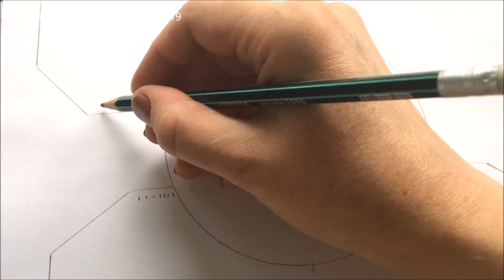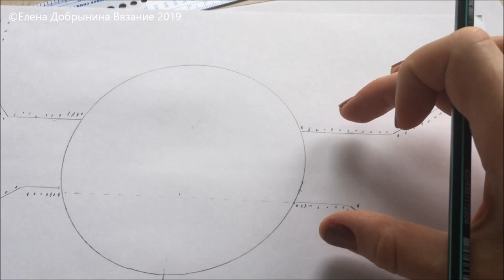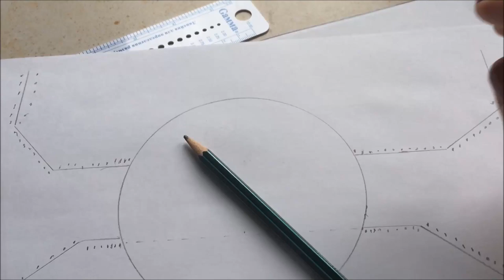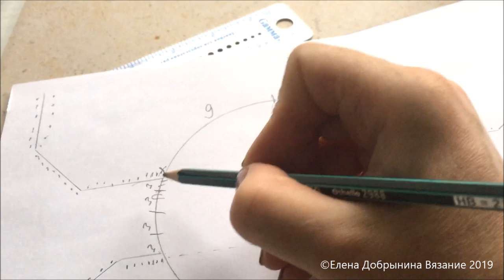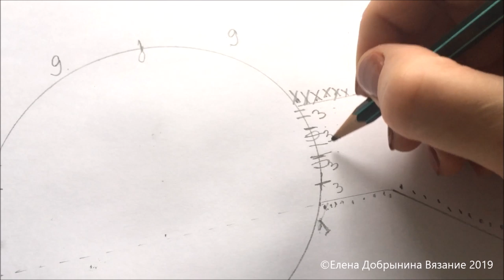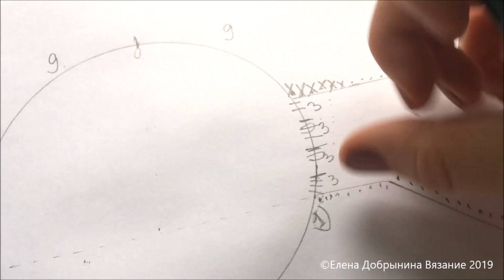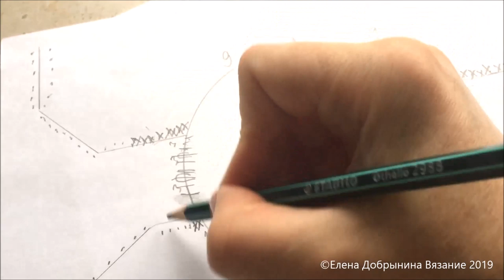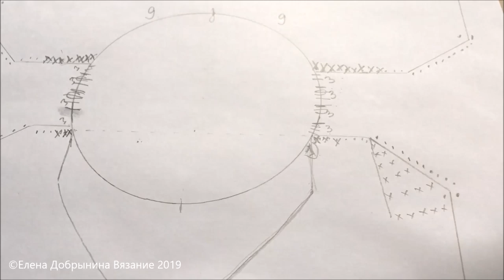1 Часть Мастер-класс КАРДИГАН С ПОГОНОМ. ПОДРОБНО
Мастер-класс Кардиган с Погоном «Тыква»

В этом видео мы с вами дружно повяжем кардиган с использованием популярной техники Реглан - Погон.

Это 1 часть обучающего курса, всего 8 видео общей продолжительностью более 10-ти часов, где подробно шаг за шагом на камеру показано вязание полноразмерного кардигана.

Сегодня мы рассмотрим вводную часть (просто общие сведения о конструкции погона), поговорим о мелких деталях и нюансах, рассмотрим схему, а также, собственно, повяжем - все медленно, подробно и пошагово!
В кадре будет каждая петля ))

Так что, припасите мешок терпения и вяжите с удовольствием!

Занимаюсь вязанием, три года назад я открыла ателье дизайнерского трикотажа "Добрынинская Мануфактура".

Сегодня в ателье трудятся два человека (я и моя мама Антонина Добрынина), все изделия изготавливаются только вручную, вязальные машины не используются принципиально, что гарантирует  действительно 100% эксклюзивность изделий.

Кроме того, наши изделия отличаются оригинальностью, необычным кроем и, главное, не скучными и грустными расцветками, а наоборот - яркими, сочными, поднимающими настроение цветовыми решениями.

Находимся в Москве.